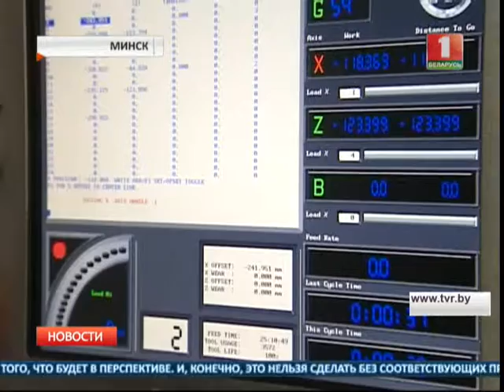Масштабный форум в профессионально-техническом колледже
Виталий Вовк, Министр промышленности Беларуси: "Наша задача совместными усилиями готовить кадры, чтобы они с первого дня приходили в производство и приносили отдачу".